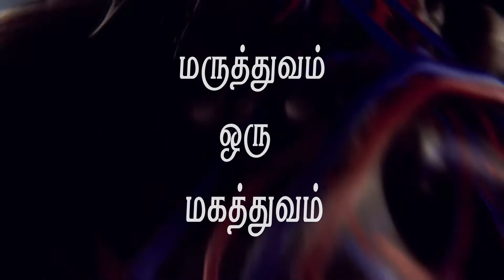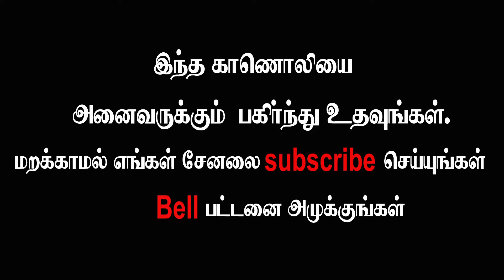அடிக்கடி மூக்கில் நீர் வடிய காரணம் என்ன...? What is the cause of frequent runny nose ...?